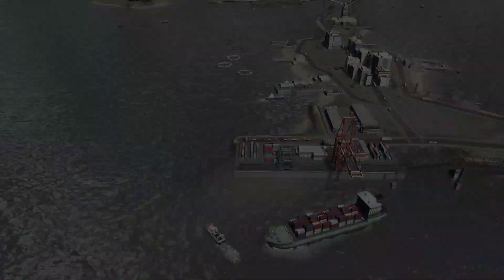Cities Skylines - Rebuild the City after Corona Virus Pandemic